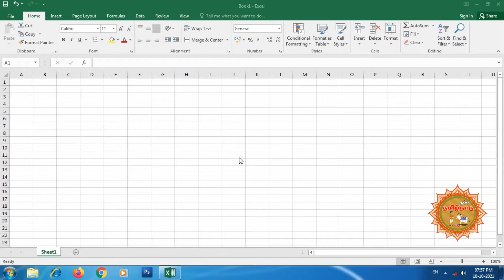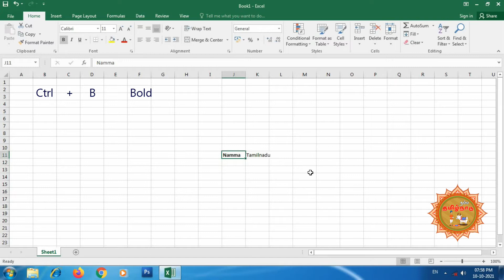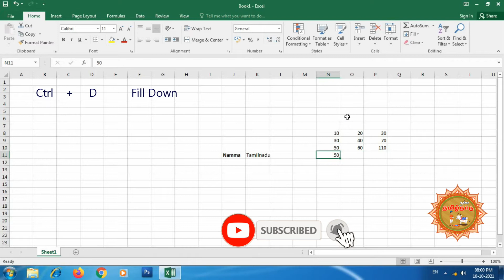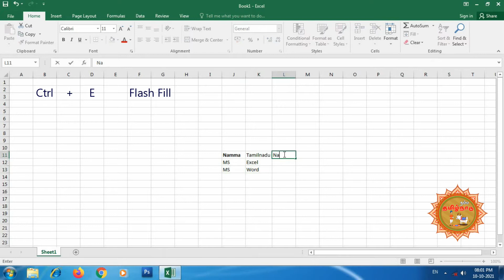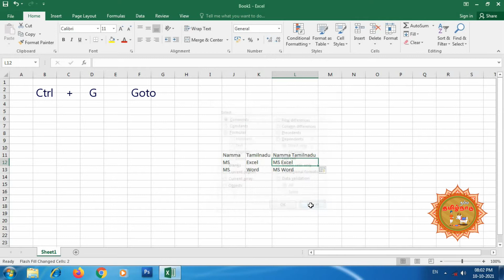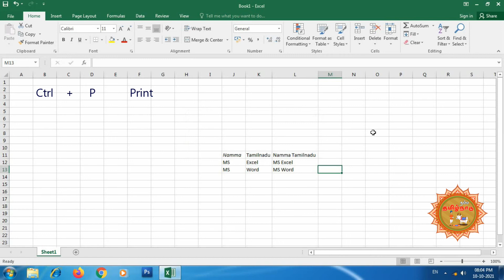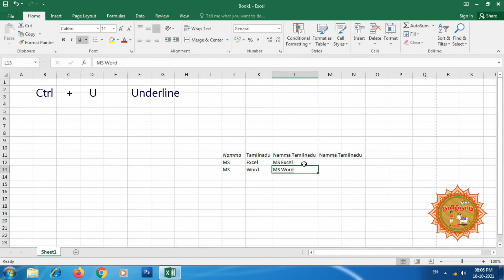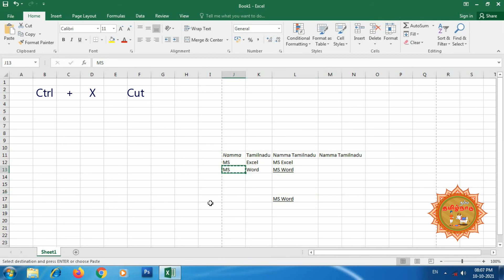MS Excel Shortcut Keys - Part 1 - Ctrl A to Z